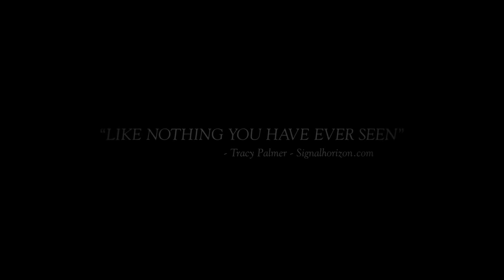THE EXORCISM OF GOD | Trailer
Peter Williams, an American priest working in Mexico, is considered a saint by many local parishioners. However, due to a botched exorcism, he carries a dark secret that's eating him alive until he gets an opportunity to face his own demon one final time.

THE EXORCISM OF GOD is directed by Alejandro Hidalgo (The House at the End of Time) from a script by Santiago Fernández Calvete (Sangre Vurdalak) and Hidalgo. The film stars Joseph Marcell ("The Fresh Prince of Bel-Air"), María Gabriela de Faría ("The Moodys", "Deadly Class"), Will Beinbrink (It Chapter Two, "Dark"), Hector Kotsifakis ("Malverde: El Santo Patrón"), and Irán Castillo ("SOS Me estoy enamorando").

Saban Films will release the horror film THE EXORCISM OF GOD in Theaters, On Demand and Digital on March 11, 2022.